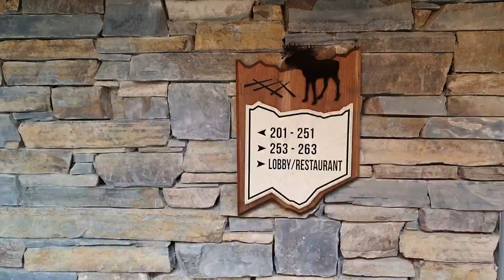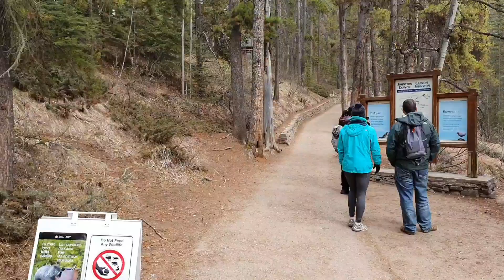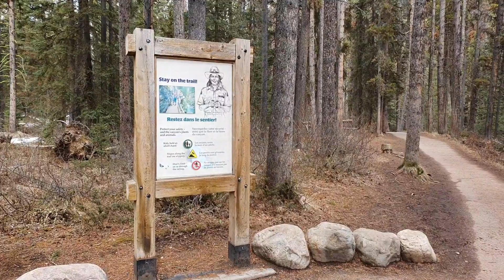جبال الروكي، كندا | Banff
جولة في حديقة بانف الوطنية التي تحتضن جزء من سلسلة جبال الروكي الكندية وبعض الشلالات و البحيرات ذات المناظر الخيالية. للمتابعة في الإنستغرام وتويتر: khalid_82qtr

- مرحبا بكم في منتصف الغرب الكندي حيث سلسلة جبال الروكي والطبيعة الجبارة وموطن الدينصورات العملاقة منذ ملايين السنيين.

- منتصف الغرب الكندي ما هو إلا إمتداد لمنتصف الغرب الأمريكي “Midwest” والآن نحن في حديقة بانف الوطنية التي تعد أجمل حديقة وطنية في أمريكا الشمالية وتبلغ مسحتها ٦٦٤١ كم٢ اي ما تعادل أكثر من نصف مساحة دولة قطر

- أسهل طريقة للوصول إلى حديقة بانف الوطنية تكون عن طريق السفر بالطيران إلى مطار كالجري في ولاية ألبيرتا ومنها إستئجار سيارة والقياده لمدة ساعة ونصف. كندا بلاد قارة وكبيره ورحلة الطيران من تورونتو في شرق كندا إلى كالجري قرابة الأربع ساعات. هذه المدة تعادل تقريبا مدة رحلة طيران من الدوحة عاصمة قطر إلى إسطنبول في تركيا

- أفضل طريقة للتنقل في حديقة بانف هي استئجار السيارة والإنطلاق في ربوعها الخلابه. السيارة المستأجره هنا هي من نوع غولف فولسواغن. سيارة صالون صغيره تفي الغرض. سعر استئجارها ١٠٠ دولار كندي لليوم الواحد شامل الضريبة والتأمين من شركة انتربرايس في مطار كالجري

- حديقة بانف مليئة بعجائب الطبيعة التي لم ترونها في حياتكم قط. بها ما بها من بحيرات جليديه وخوانق مائية وشلالات وغابات وجبال صخرية تكسو قممها الثلوج وحيوانات برية أليفه واخرى متوحشة

- أهم الحيوانات التي تعيش في سلسلة جبال الروكي في كندا هي الدببه والسناجب والقنادس والموظ وهو غزال أمريكي ضخم له قرون متشعبه

- تكونت سلسلة جبال الروكي منذ ٢٠ إلى ١٢٠ مليون سنة نتيجة حركة تكتونية كبيرة تحت الأرض أدت إلى ظهور هذه الجبال العملاقة الطويلة التي تمتد على طول قارة أمريكا الشمالية، من المكسيك إلى آلاسكا مرورا بكندا. جبال الروكي في كندا، نصفها في ولاية ألبيرتا والنصف الآخر في ولاية بريتش كولومبيا

- أول من اكتشف جبال الروكي وحاول عبورها قادما من جهة البحيرات العظمى إلى جهة الباسيفك هما الفرنسيان الأخوان فيراندري وكان ذلك في عام ١٧٤٣ للميلاد. وبعد خمسين سنه بالضبط اي في عام ١٧٩٣ قدم إليها المستكشف الاسكتلندي ألكسندر ميكانزي وعبرها بالكامل حتى وصل لساحل المحيط الهادي برا في وقت وصل زميله الكابتن البحار جورج فانكوفر لساحل كندا الباسيفيكي من جهة البحر

- ألبيرتا في عصور ما قبل التاريخ كانت موطن كبير للدينصورات إذ وجدت الكثير من عظام الدينصورات بها إلى جانب الوقود الأحفوري

- كالجري هي أكبر مدن ألبيرتا وهي تعتبر بوابة جبال الروكي الكندية ولكن ليست سياحية. لذلك أنا أنصح عدم الإقامه بها والتوجه مباشرة إلى حديقة بانف الوطنية والمبيت فيها بضعة ليالي لعمل تغطية لأهم معالمها الطبيعية.

- تلقب ألبيرتا بتكساس كندا نظرا لتشابه العدات والتقاليد وثقافة الغرب الأمريكي كالكوبوي وركوب الثيران

- إزدهرت ألبيرتا كثيرا وانتعش إقتصادها بعد إكتشاف حقول النفط والغاز فيها. هناك عقود وصفقات تجارية واقتصادية بينها وبين الدول المنتجه للنفط وعلى رأسها دول الخليج العربي